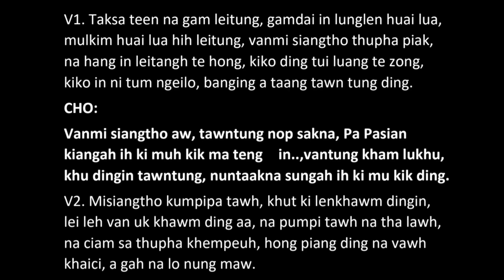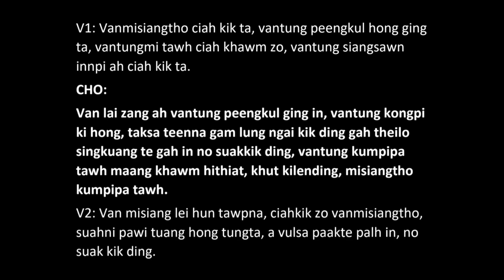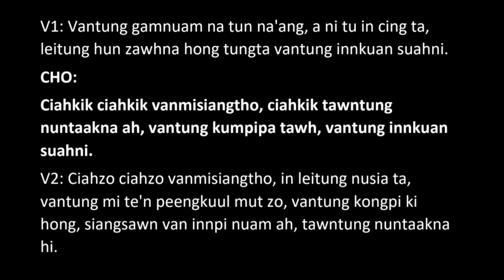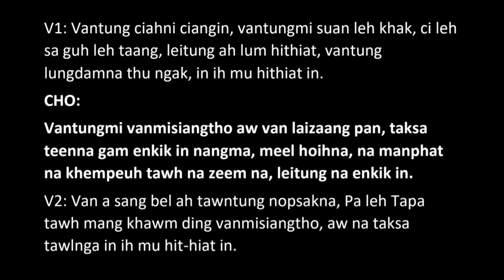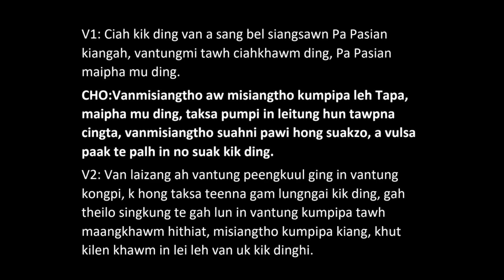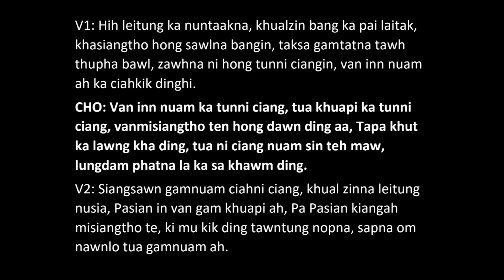SIANGSAWN SONGS- VANMI SIANGTHO SUAH NA LA TE 1-6 FULL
SIANGSAWN SONGS